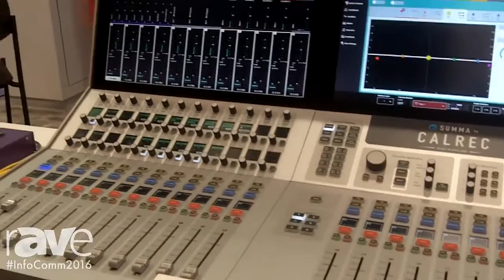InfoComm 2016: AVnu Alliance Demos AES67 Over AVB Through Coveloz AVnu-Certified Hardware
InfoComm 2016: AVnu Alliance Demos AES 67 Over AVB Through Coveloz AVnu-Certified Hardware